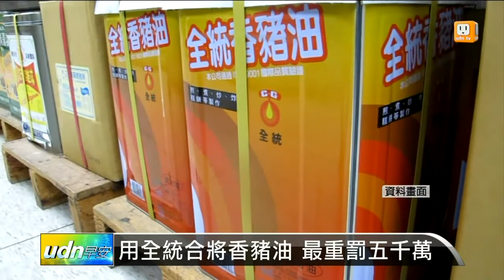【2014.09.08】用全統合將香豬油 最重罰五千萬 -udn tv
行政院長江宜樺，日前宣示，市售的"餿水油"作成的食品，今天起要全部下架。衛生福利部昨天更表示，今天起，如果查到任何，使用全統香豬油、以及"合將香豬油"等違規產品的業者，將開罰最低六萬，最高五千萬元。完整內容 , FB , Twitter , G+